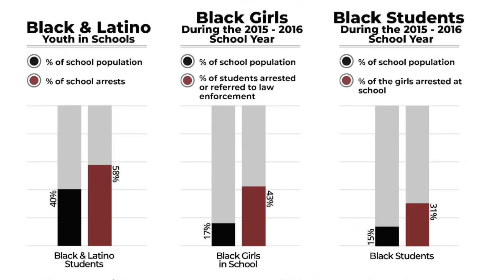School Resource Officers in Schools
BNC investigates the MCPS recent history with SROs and their support amongst staff and students.